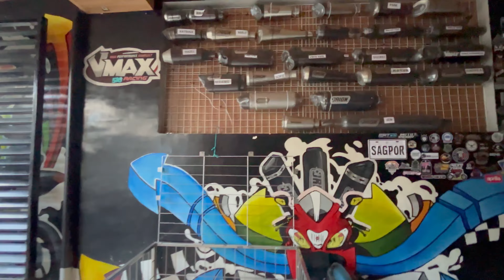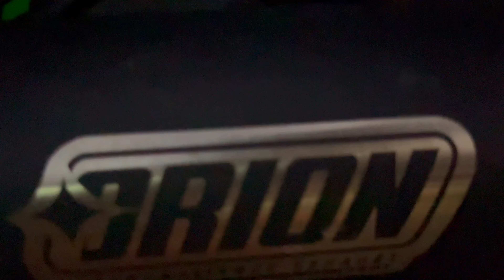BEST MUFFLER SHOP sa PINAS! - Orion Exhaust on Kawasaki Z900